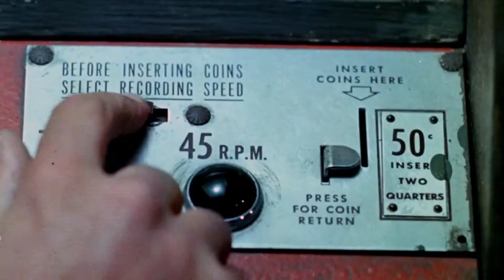Badlands (1973) Movie Review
Badlands is a 1973 American neo-noir period crime drama film written, produced and directed by Terrence Malick, in his directorial debut. The film stars Martin Sheen and Sissy Spacek, and follows Holly Sargis (Spacek), a 15-year old who goes on a killing spree with her partner, Kit Carruther (Sheen); the film also stars Warren Oates and Ramon Bieri. While the story is fictional, it is loosely based on the real-life murder spree of Charles Starkweather and his girlfriend, Caril Ann Fugate, in 1958.